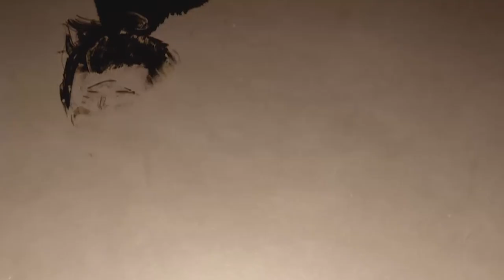Ghost of Tsushima: A Legend In Writing (In-Depth Analysis) | SPOILERS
Oftentimes you hear of stories being told by people outside of these cultures that fail to respect, be effective and make an impact all at once. But, Sucker Punch did it. And they did so gracefully. After what's been an eternity in waiting patiently for a feudal Japan assasin-like game, I feel Ghost of Tsushima ticked off some very important things off my list.